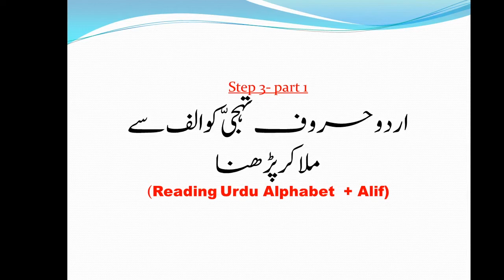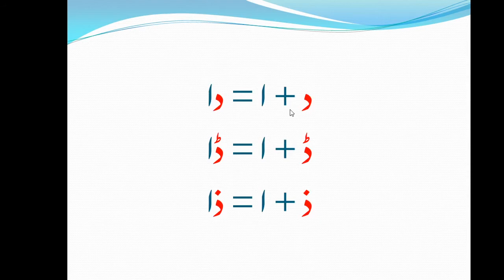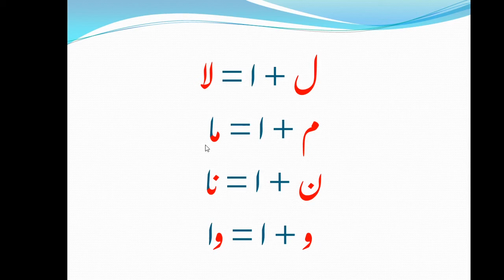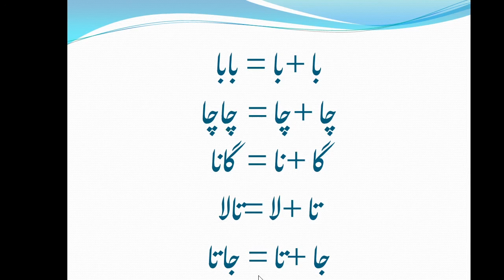Urdu Reading for Beginners: Step 3-Part 1: Urdu haroof tahajji ko Alif se Mila kar parhna: